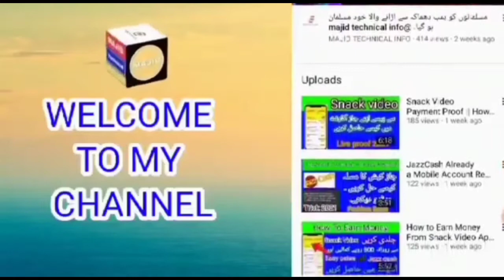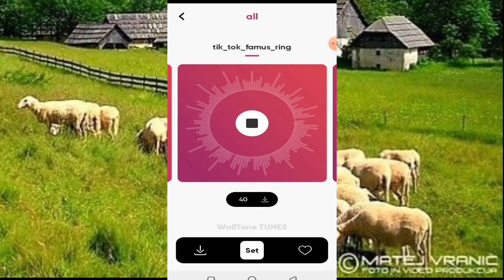Free Download Ringtone Background Music and HD wallpaper, Background image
Subscribe This Channel For App, Software, Gadgets Review, Android And Computer Tips And Tricks. where you will find technological information tips & trick in urdu and Hindi, New Video is Posted Everyday.

🔶2. How Create Multi Color Text And channel intro Using Kinemaster || Multi Color Youtube Channel name

@majid technical info

background music for funny videos,

 how to use background music,

get free music,

 background music,

 instrumental music upbeat,

 tropical house instrumental,

 relaxing music,

soothing music,

sleep meditation,

soft music,

free ringtones for iphone,

free ringtones ios 13,

iphone ringtones no computer,

 make ringtone from itunes,

 iphone ringtone alarm,

custom ringtone for phone,

how to make free custom ringtone,

 original munafiq song ringtone free download videos,

oo bewafa song ringtone,

 top 5 best legendary ringtones 2020,

 top 5 best ringtone in the world,

top 5 hindi song ringtone 2020,

top 5 ringtone english,

 top 5 best ringtone 2020 hindi,

wallpaper for wall,

hq wall design,

2021 design wall background,

 Lively Wallpaper,

 background images for photo editing

 background image kaise download karen

beautiful background images hd

3D Wall Background

New Digital Studio Background

desktop wallpaper videos

love video wallpaper download

 beautiful wallpaper hd download